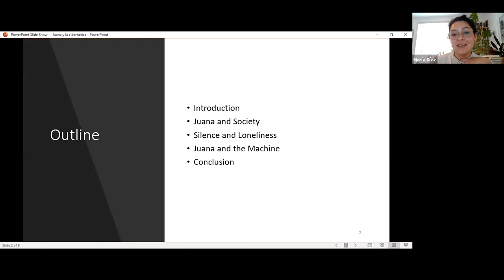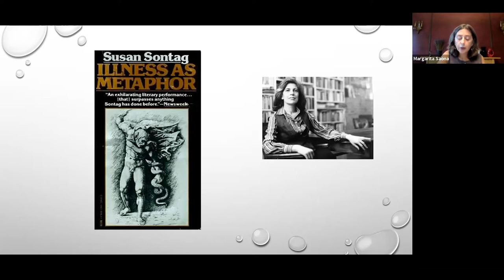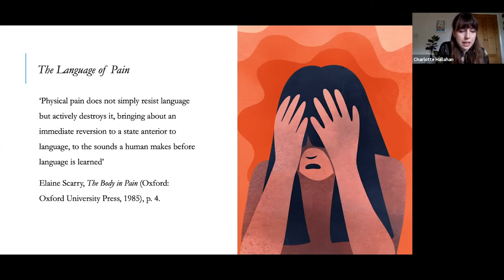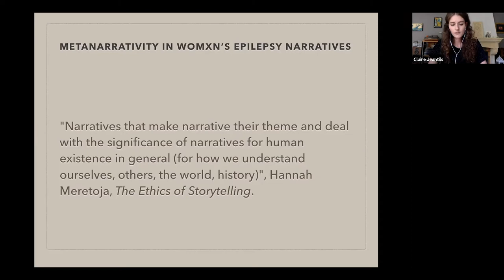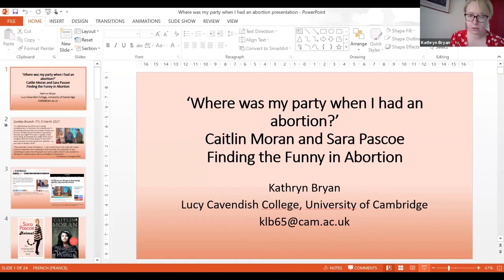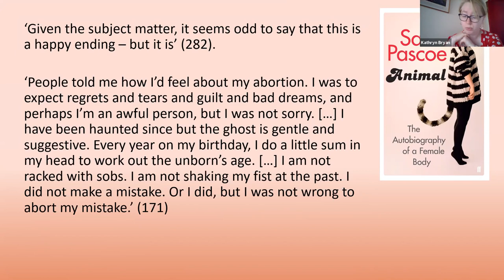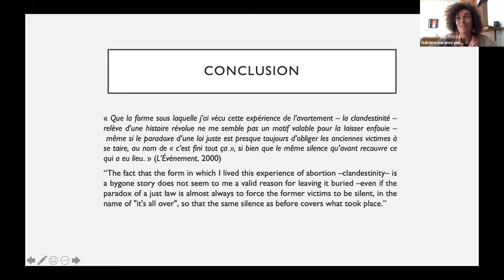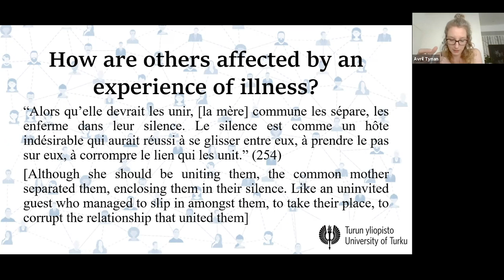Contemporary Womxn’s Writing and the Medical Humanities Conference - Panel A, Part 2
Panel 4A - Biotech, Capitalism, and Biopolitics

Panel 5A - Wording Chronic Illnesses

Panel 6A - Abortion Narratives

Panel 7A - Liminal Voices in Narratives of Healthcare